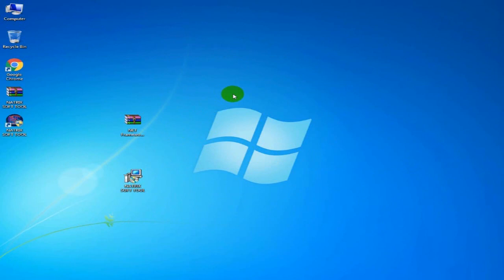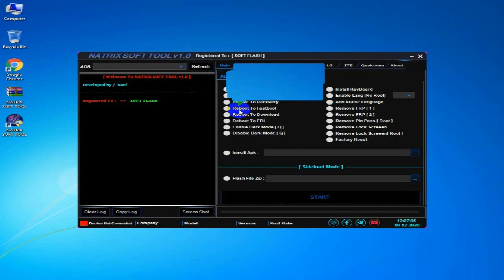FRP Remove (QUALCOMM-EXYNOS) adb mode samsung,HUAWEI,Oppo,Vivo,LG,ZTE